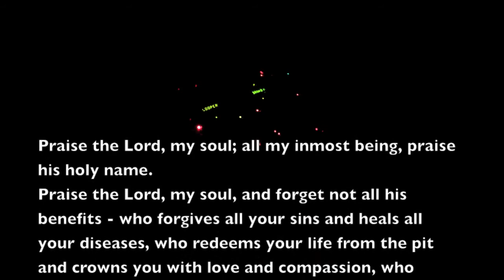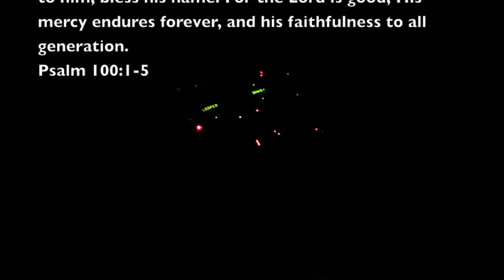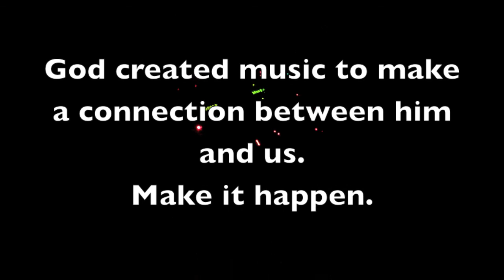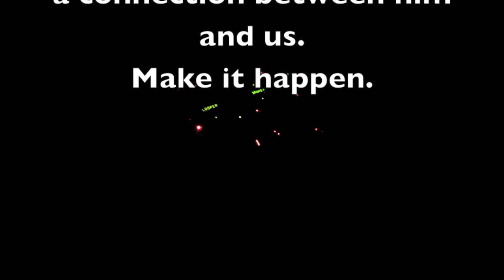Lights out Worship Guitar Devotion